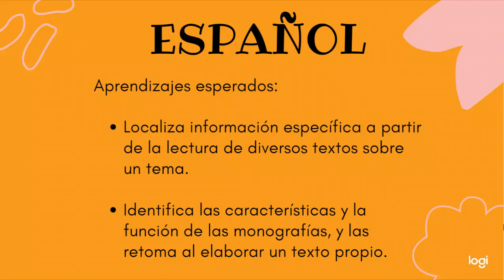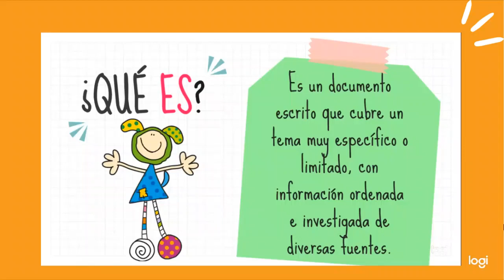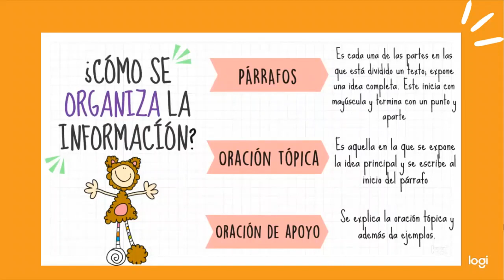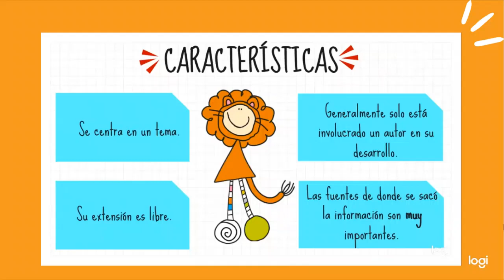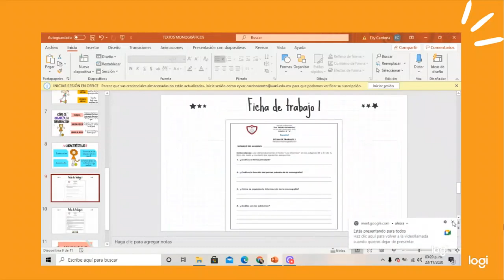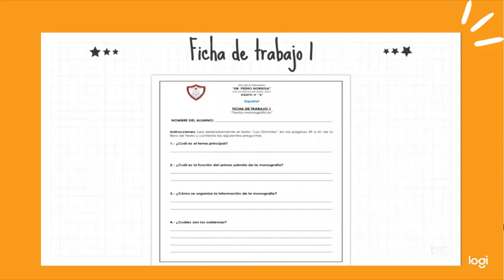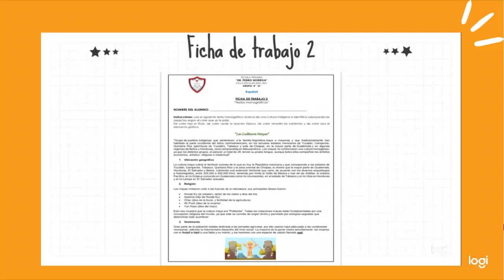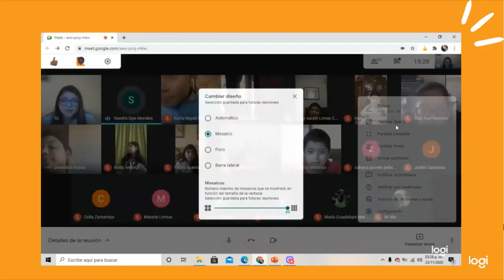06 TEXTOS MONOGRÁFICOS